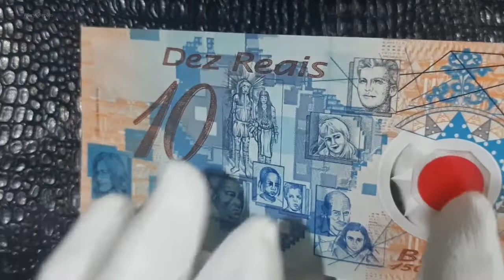Cedula Comemorativa de R$10 Reais 2000 referente aos 500 anos do Descobrimento do Brasil